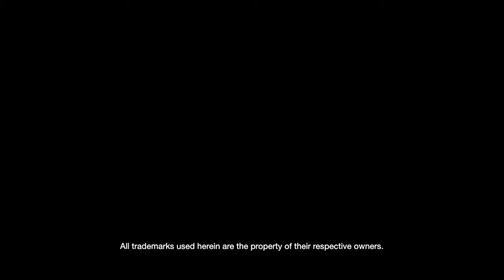PlayStation E3 2013 Day 3 Live Coverage - Interview with Jack Tretton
PlayStation Blog's Sid Shuman interviews Jack Tretton, PlayStation President and CEO at this year's E3.